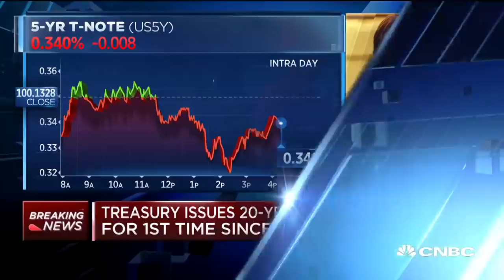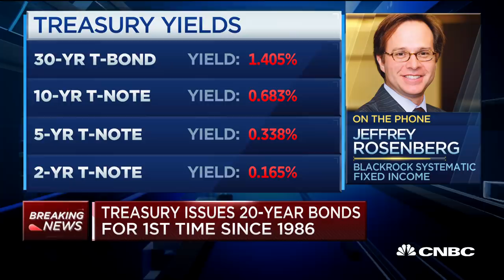BlackRock portfolio manager Jeffrey Rosenberg on U.S. Treasurys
Jeffrey Rosenberg, portfolio manager of the BlackRock Systematic Multi-Strategy Fund joins "Closing Bell" to discuss his outlook on U.S. Treasurys.

CNBC TV